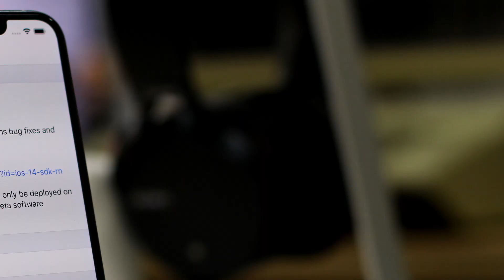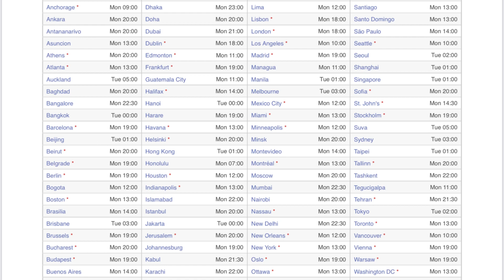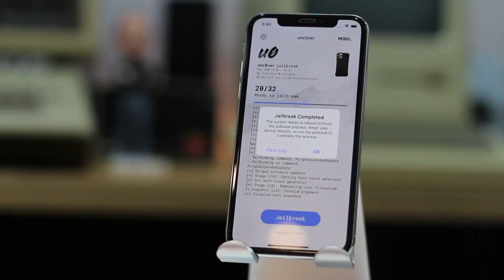iOS 14 Beta 2 Download Release Date Expectation For Developers